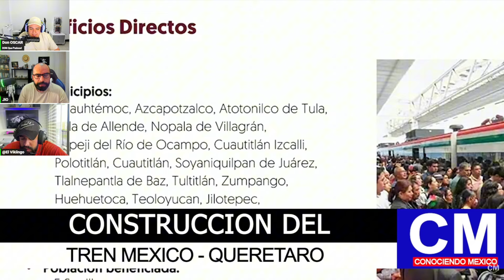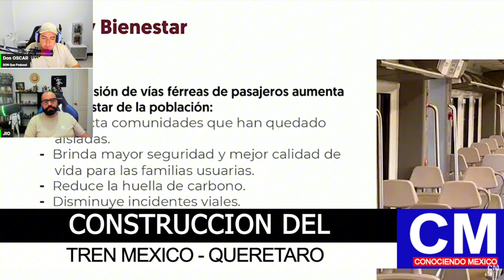🇲🇽 INICIA TREN MEXICO - QUERETARO 🚅 MEGAPROYECTO de CLAUDIA | REACCION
VIDEO ORIGINAL

🔴CANAL DEPORTIVO⚽️